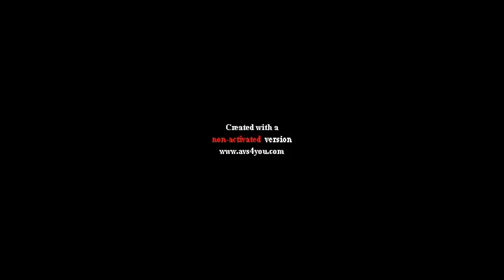2014 NBA Mock Draft 3.0: Embiid Vonleh Jabari Wiggins Exum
This will be the final mock draft video the 2014 draft class. I've made a couple of changes and a couple of prospects have move into my 1st Round and some moved out. Vonleh is getting a lot of buzz right now. There's a small possibility he could sneak into the top 4.